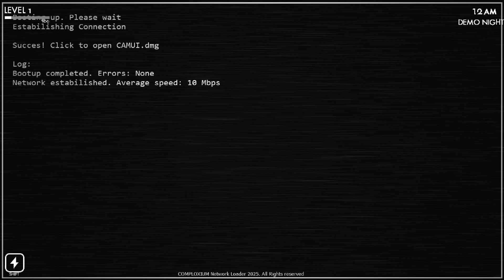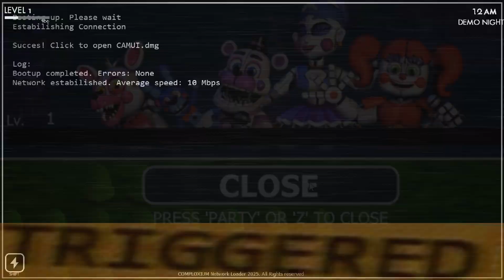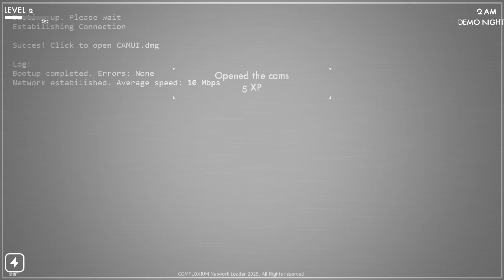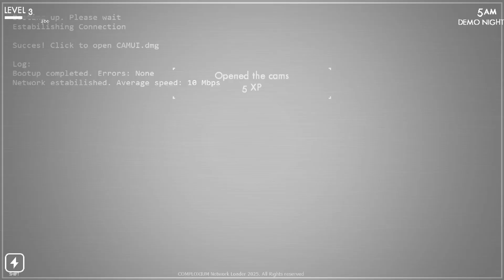TERROR DWELLS WITHIN.. || Last Seconds - DEMO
Hey everyone! I know I said that I would be doing another fnaf sister location episode, but I wanted to do this cool one-off video for a fnaf fangame being developed by someone I know called Knox and I wanted to to play it, I am liking it so far and it definitely has potential! Next video on the channel will be my first part to the new Metro Exodus DLC and after that I will make sure to work on another Sister Location part.
And I hope you all enjoy this video!

All credit to Knox as he is working on this game, make sure to follow him and the gamepage and if also go here if you wanna play the game for yourself! :